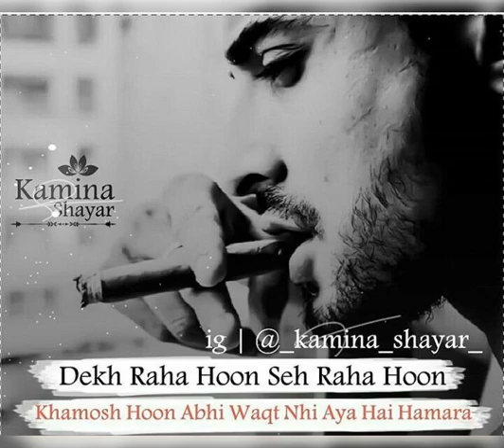🖤Mehreb alvida whatsapp status 🖤